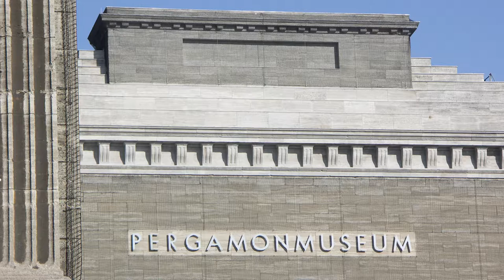Die Berliner Museumsinsel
Der architekturbegeisterte König Friedrich Wilhelm IV. entwickelte ab 1841 zusammen mit dem Schinkel-Schüler Friedrich August Stüler die Idee eines großen Museumsbezirks. Von der Akropolis inspiriert, sollten tempelartige Bauten, Wandelgänge und Gartenpartien hinter dem Alten Museum entstehen. Das war die Geburts¬stunde der Berliner Museumsinsel. Stüler entwarf mit dem 1859 eingeweihten Neuen Museum und der Alten Nationalgalerie, die 1876 eröffnete, zwei großartige Musentempel. Ernst von Ihne folgte bis 1904 mit dem Bode-Museum und Ludwig Hoffman vollendete schließlich das Jahrhundertwerk 1930 mit der Fertigstellung des Pergamonmuseums. So finden Sie ein einzigartiges Ensemble von fünf Museen, das als UNESCO-Weltkulturerbe höchste Anerkennung genießt. Die einst für Berlin geprägte schmeichelhafte Bezeichnung "Spreeathen", findet ihre reinste Verkörperung an diesem Ort.